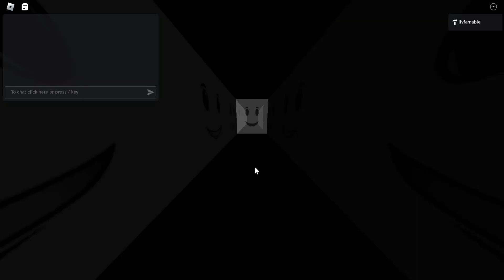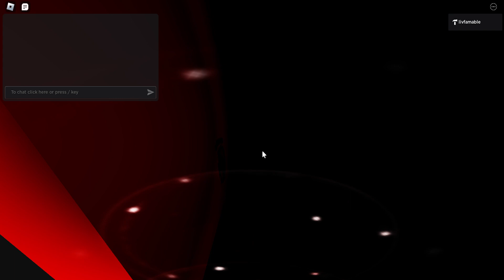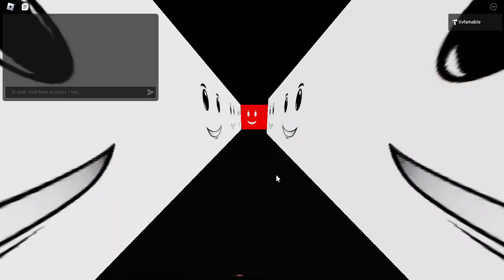6:06 o' Clock Sublevels 21-30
GOOD PROGRESS!!!

Also this game is out to the public as my promise on my last video:

will make badges around sublevel 50 im guessing so do whatevr while you can!!!